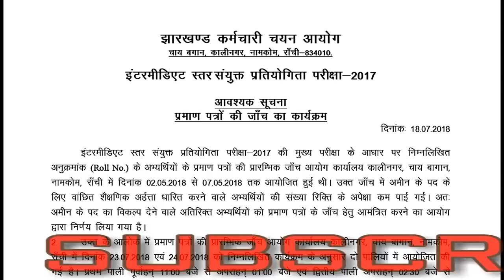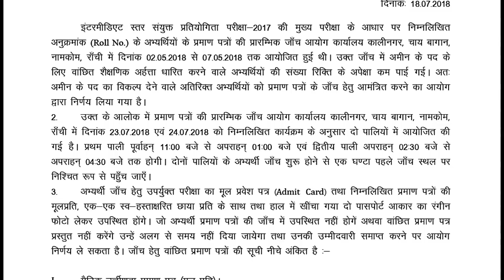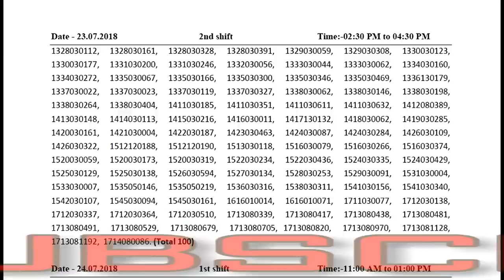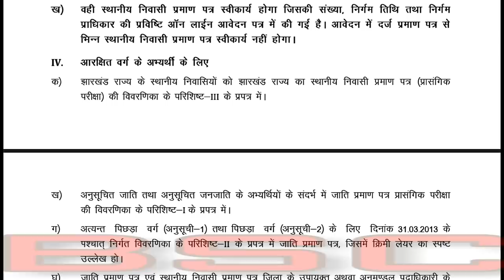JSSC NOTICE/ AMIN (अमीन) POST 2ND LIST DECLARED